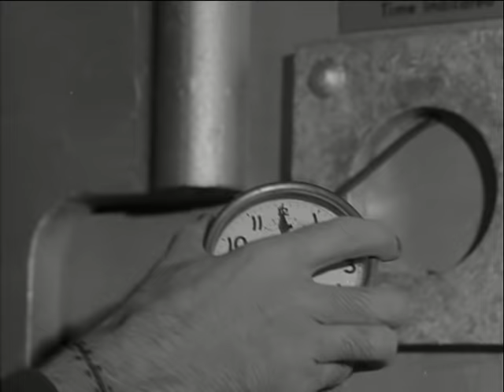Trapped In The Bank Vault | The Munsters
Herman and Grandpa break into the bank to return the money. But, manage to get stuck in the bank vault.